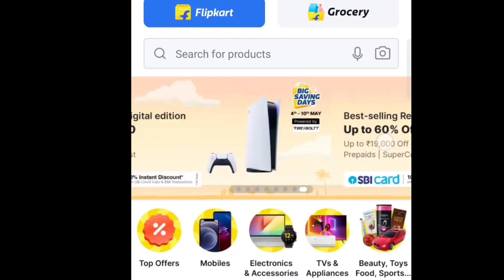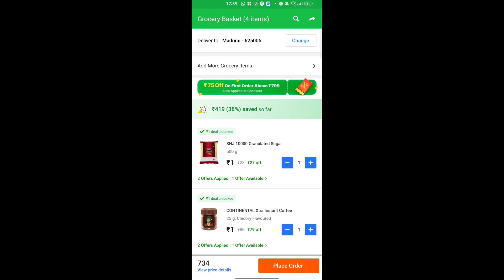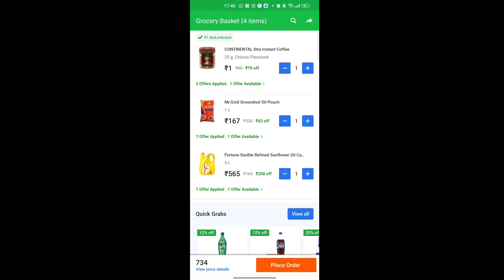Flipkart Big Saving Day Sale | Branded products Offer | Super Deal Rs.1 Deal For Grocery